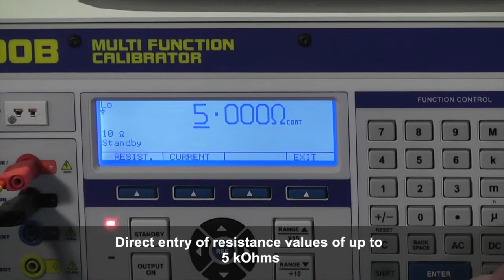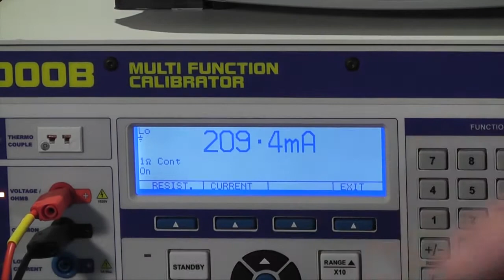1000 Series MultiProduct Calibrator - Continuity Resistance Function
The 1000 Series Multi Product calibrator is a versitile instrument that matches laboratories wide workload requirements.

To increase the workload coverage, Transmille have fitted the 1000 series with the ability to calibrate continuity testers. With variable continuity resistance to 5kOhms, and a maximum testing current of 320mA.